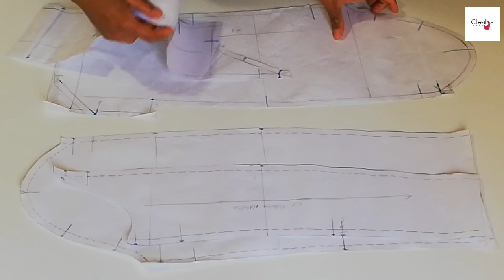TECHNIQUE: COUDRE ET DOUBLER UNE MANCHE TAILLEUR. [DÉTAILLÉ]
Une vidéo qui montre de façon trés détaillée COMMENT  COUDRE ET DOUBLER UNE MANCHE TAILLEUR  efficacement.

✅ BESOIN DE MES SERVICES? TELECHARGE MA GRILLE DE PRIX.